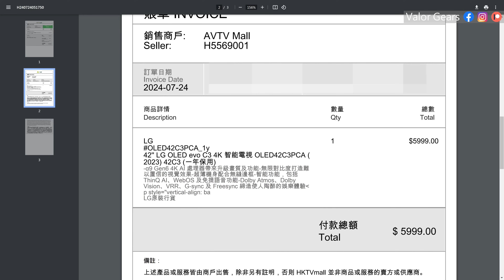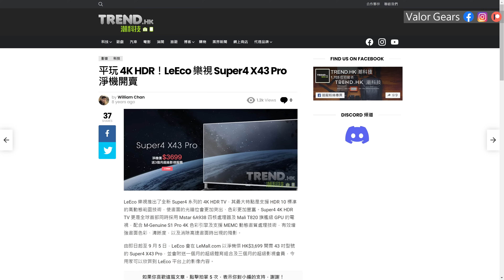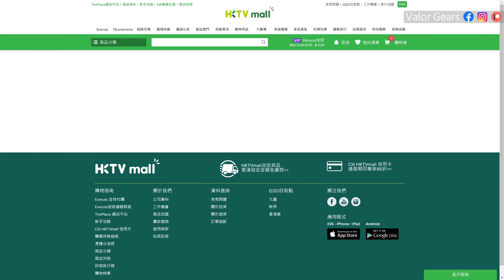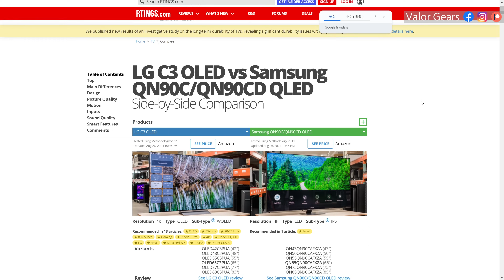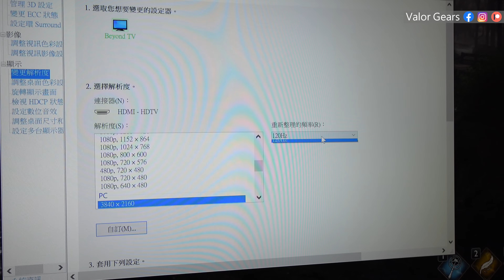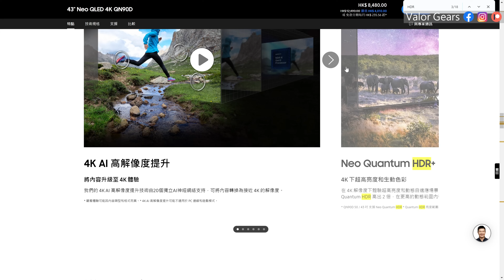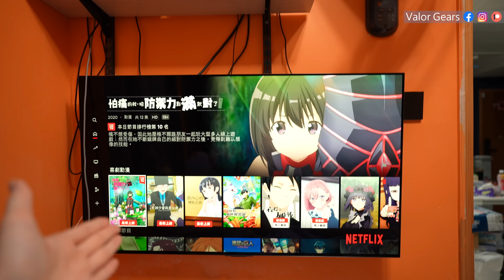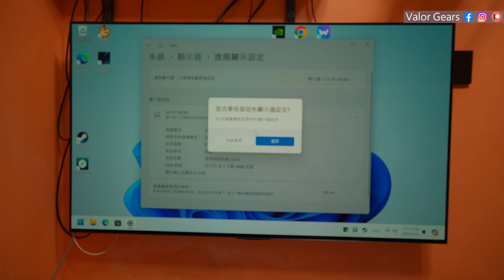慘變智商稅!? 七月買了一台 LG OLED C3 42吋電視機後現在卻想反悔了😭【VG開箱】(CC中文字幕)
下載Raid來獲得傳說洛基➡️ + 2位強力的史詩英雄!
⚡️ 新玩家只有透過我的連結才能獲得兩位史詩英雄：
✅1 - 登入就送：史詩英雄「Tagoar 塔戈爾」。
✅2 - 達到15等：史詩英雄 「Chonoru 鶴姬」、「20萬銀幣」等獎勵。
⌛ 快點，詐欺者洛基是限量版英雄，只需在10月23日前連續登入RAID 7天即可獲得！
不再玩《Raid》了嗎？限時獎勵包括史詩英雄塔戈爾，點擊領取 ➡️

00:00 開場
00:25 換電視機的原因
04:52 可選擇的方案/ 最終選擇LG OLED evo C3 4K
07:51 LG OLED evo C3、C4 的分別
09:02 師傅上門開箱/ Wall Mount小細節
11:10 選購小尺寸電視機的注意事項
12:10 WebOS/ 搖控器類Cursor 功能
13:40 Edifier 喇叭 VS 內置喇叭比較參考/ 內置Dolby Atmos功能
15:41 OLED 畫質表現參考/ PC 120Hz 遊戲測試參考
16:57 PC Monitor 同電視機的OLED存在分別、總結